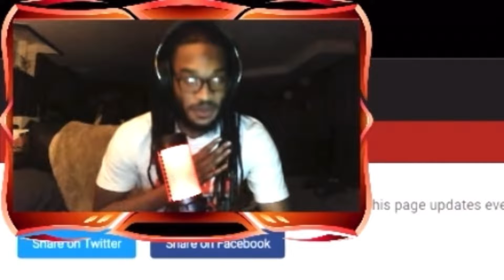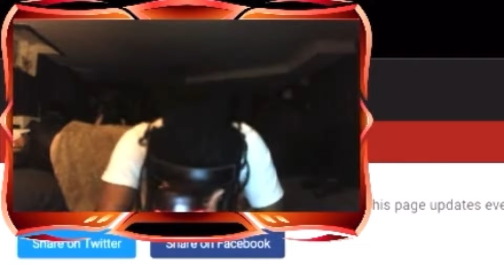IS THIS THE ULTIMATE MICROPHONE OF THEM ALL?! HYPERX QUADCAST MICROPHONE UNBOXING + TESTING!! (WOW)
In this video I test out a brand-new microphone I recently got, did a review on it and test it out!! Also, I want to point out that this video was made on the exact same day I hit 200 subscribers. While I was editing this, I was at around 170+ subs at the time. Which made me do an impromptu live stream and witness the moment I achieved my long term turned short term goal. As I said in this video, there will be a 200 Subscriber Special Video in the coming days so I hope you guys will keep a look out for that.